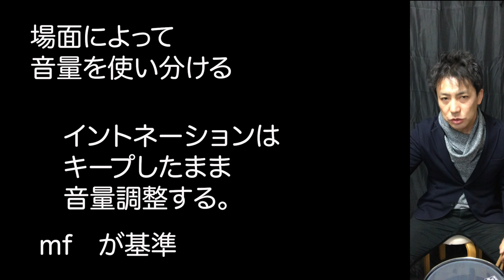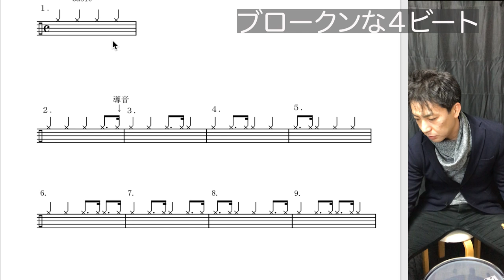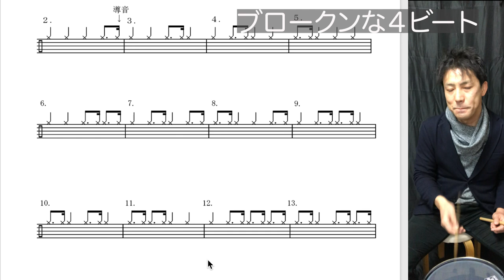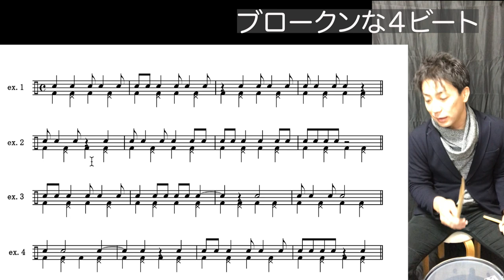細かいアクセントとボリュームの関係【質問の答え】ブロークンなレガート・演奏中の思考 How do I think about volume and intonation?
演奏中のボリュームを考えると
シンバルレガートでの音量差はどうするのですか？
という質問をいただきました

単語単位のもののイントネーションはキープしつつも
演奏全体の今のボリューム感からどう演奏していくかを
考えます

演奏は言葉と似ていて
今、その場での演奏でなくて
この先どう展開するのか？
どう持って行きたいのか？を考えて演奏します

ブロークンなレガートについても質問がありましたので
練習の仕方などを

内容
1.全体の音量とイントネーション
2.ブロークンなレガート
3.演奏中の思考

【参考動画】

【質問の答え】
全体の音量とイントネーションの違い
ブロークンなレガート
演奏中の思考
How do I think about volume and intonation?